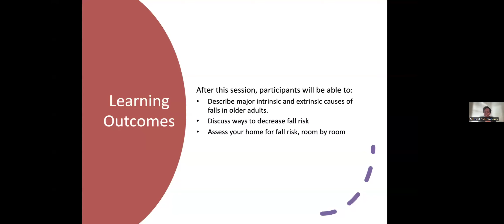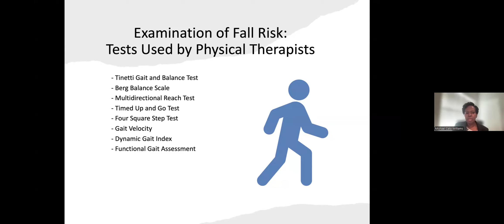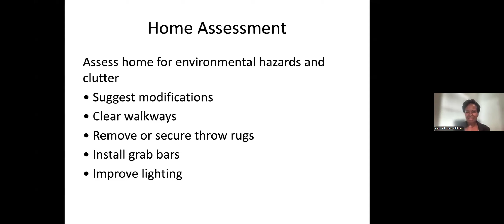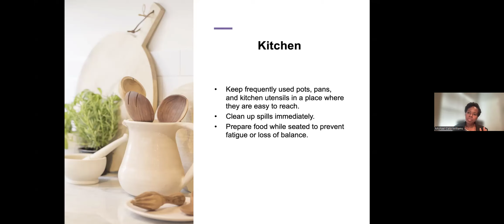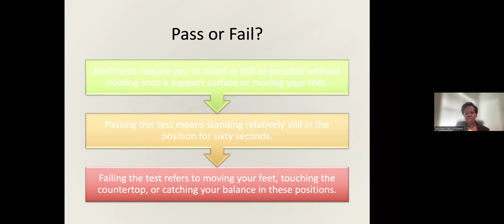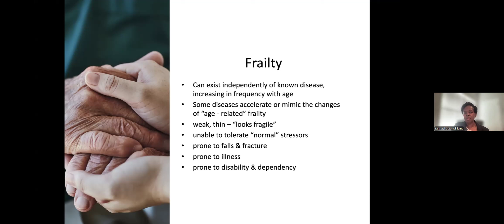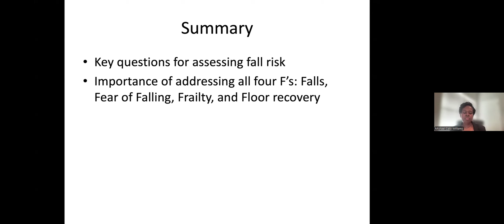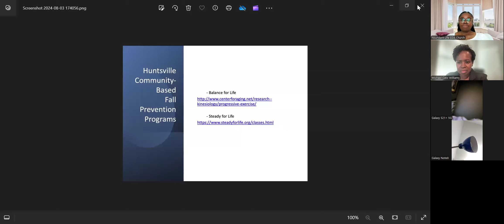Fighting the 4 F's of Aging: Falls, Fear of Falling, Frailty, and the Floor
Presenter: Mishael Cato Williams, PT, MHS